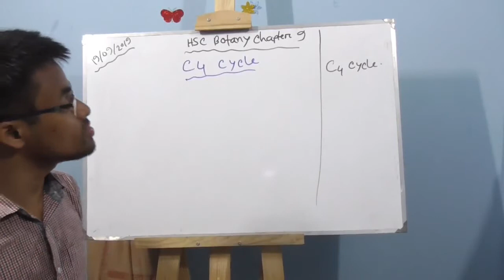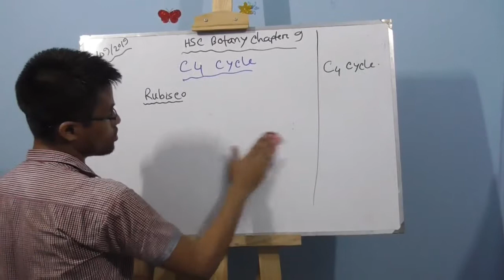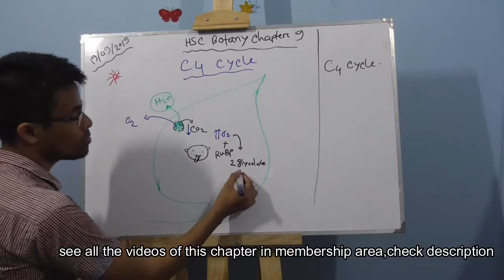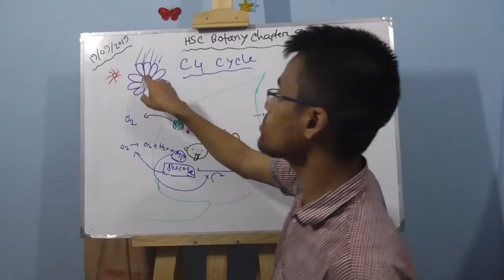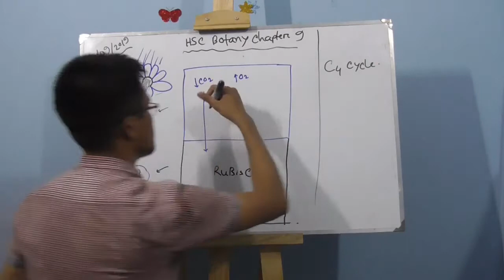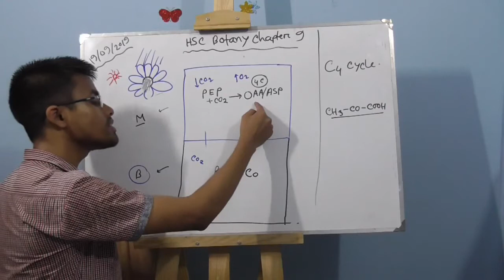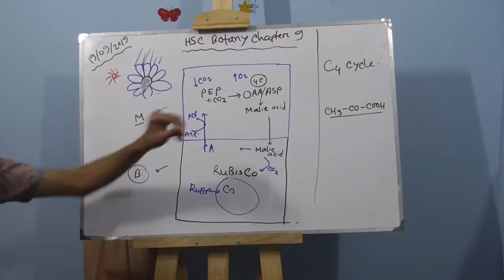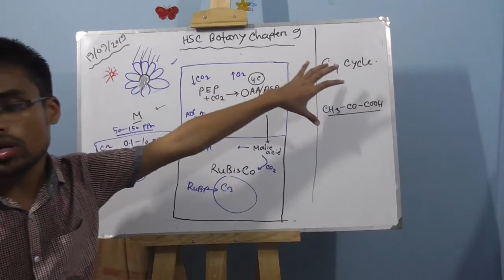plant physiology 10